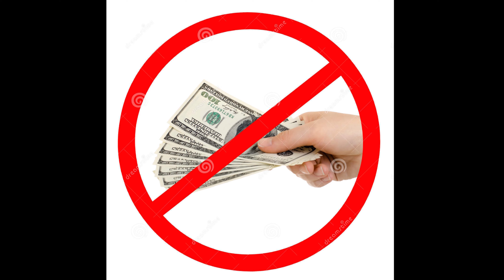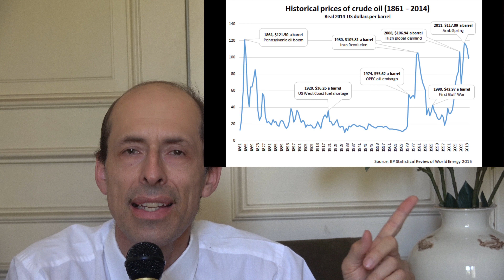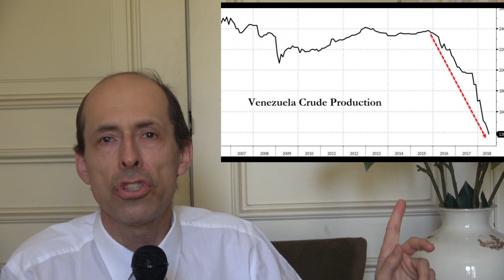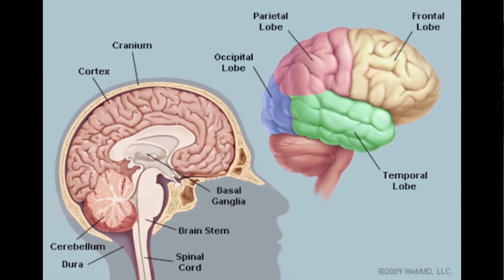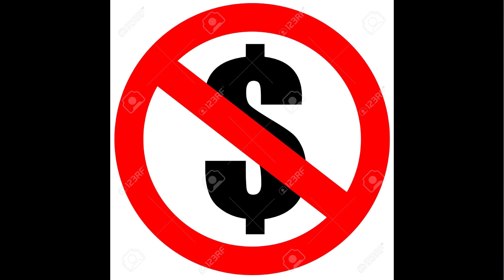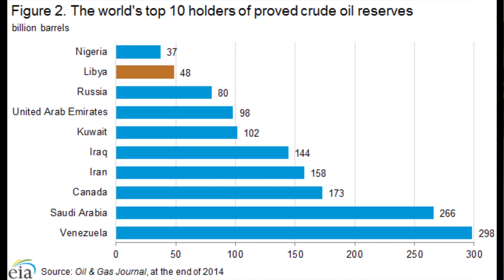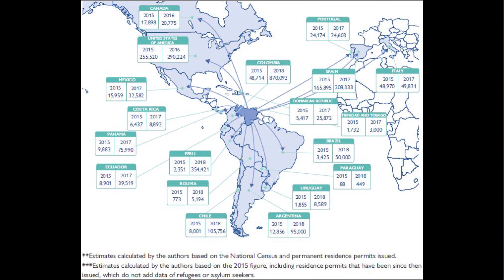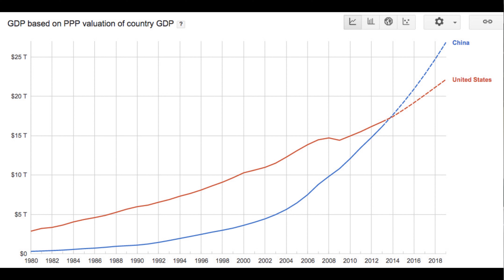6 MITOS de la CRISIS VENEZOLANA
Los 6 mitos de la crisis de la revolución en Venezuela